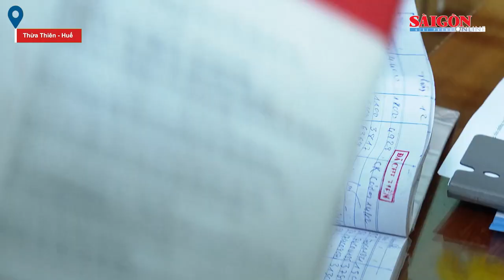Bắt giam Giám đốc Trung tâm quy hoạch và thiết kế nông lâm nghiệp gây thất thoát tiền tỷ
Ngày 10-12, Cơ quan an ninh điều tra Công an tỉnh Thừa Thiên - Huế cho biết, đã ra quyết định khởi tố và bắt tạm đối với bị can Lê Hồng Khanh, Giám đốc Công ty TNHH MTV tư vấn dịch vụ nông nghiệp Lâm Phát để điều tra về hành vi thiếu trách nhiệm, gây hậu quả nghiêm trọng trong hoạt động thiết kế, thẩm định phương án và dự toán khai thác tận thu gỗ thông.